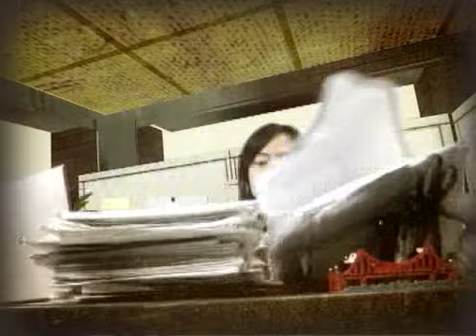Embarcadero Blues by Goh Nakamura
This is a love song for San Francisco and anyone who works in the service industry!  Thanks for listening and watching!

song by Goh Nakamura
directed by Dino Ignacio

Actors:  Aureen Almario
Ryan Morales
produced by Melanie Veloria
photography by Ben Griffin

production team:
Dario Celevante
Bryan Reynoso
Rachel Hanson
Anne Arcelo
Eugene Libadia
Nino Nucum
Nix Hong
Pia Lopezbanoz

Lyrics:

Waitin' Tables, Waitin for the tables to turn
Waitin' Tables, Waitin in a city with no left hand turns

$30, makin $30 a day
$30 but the meter maid came and took it all away

Sleep's the only place where I can see your face these days

Ride the clock and wait in vain
same ol difference but what's it make?
Just minimum wage

Reading fables, reading into windows of hope- and pray
prayin that the wind'll come and blow you my way

Where are ya now?

Seems the only place that I can find you's